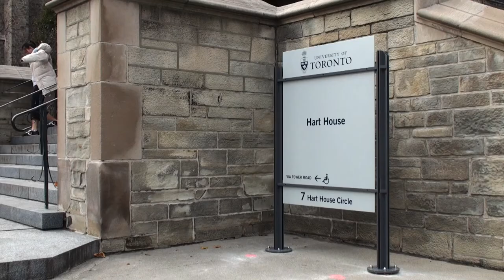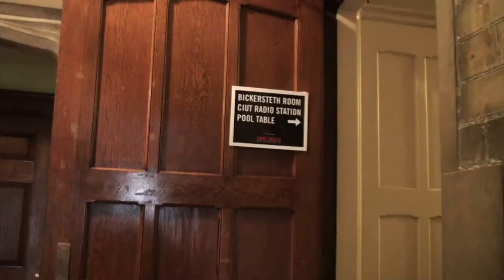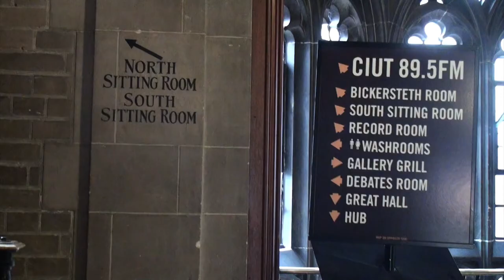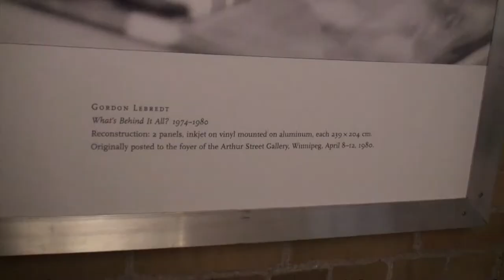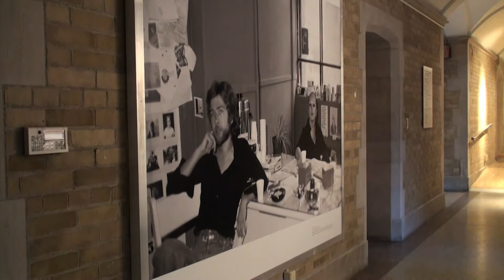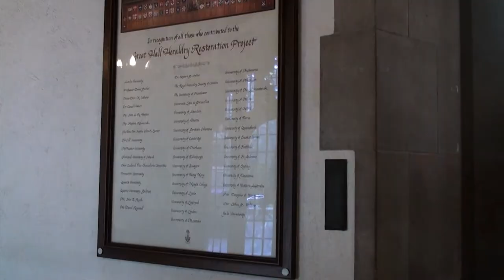Campus Docs - Hart House: A History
UTTV's brand new documentary series "Campus Docs" kicks off by taking a look at one of the most renown hubs of student activity on campus: Hart House!

Created, Directed, and Written by Elaine Dalit
Produced by Elaine Dalit
Executive Producers: Arup Ghose, Curt Jaimungal
Special Thanks to:
Louise Cowin
Amanda Greene
Dermot Brennan
Chris Lea
Christopher Regimbal
Denise Ryner
Gary Thomas
Jen Sue